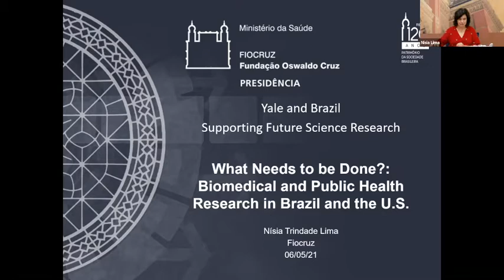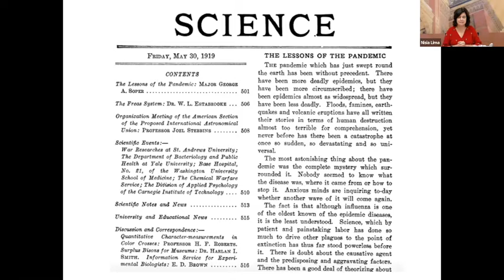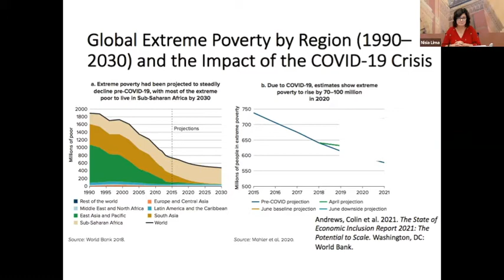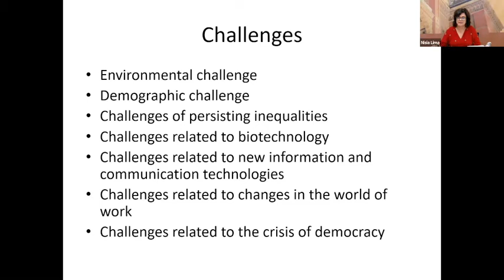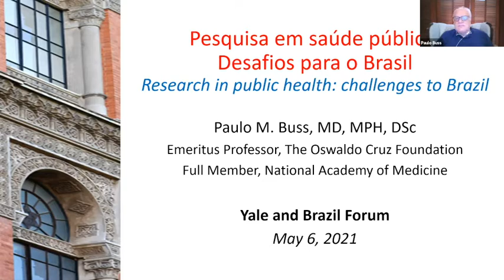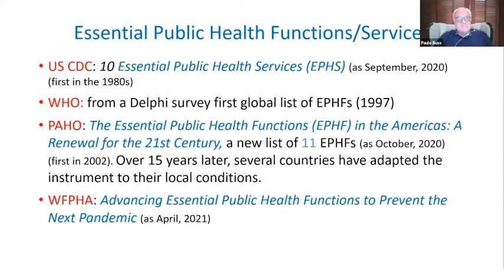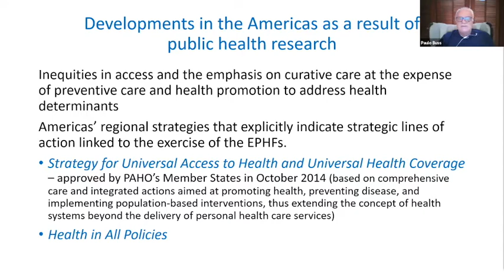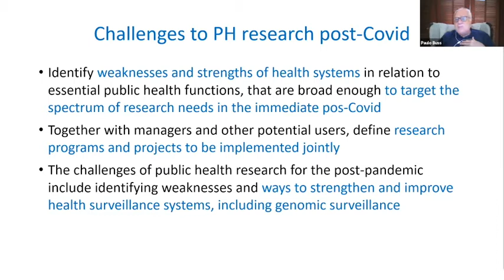Yale and Brazil 'Supporting Future Science Research' webinar - May 2021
‘What Needs to be Done? Biomedical and Public Health research in Brazil and the U.S. Post-COVID’ is the theme of this webinar in the Yale and Brazil 'Supporting Future Science Research' series which promotes opportunities for Brazilian students to meet Yale researchers and participate in activities that encourage the pursuit of a career in the sciences. This session is introduced by Yale's Vice-President for Global Strategy, Pericles Lewis, and features four leaders from biomedical and public health research institutions in Brazil and in the United States, moderated by Albert Ko, professor and chief of the Department of Epidemiology and Microbial Diseases at the Yale School of Medicine.